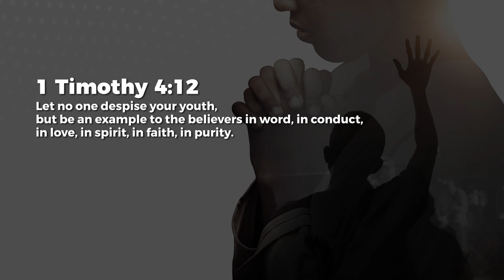Set An Example - Jean George | Daily Devotion, June 13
Today's Daily Devotional: Set An Example